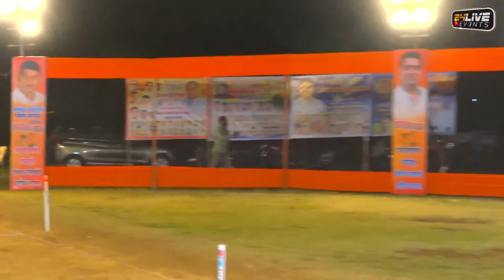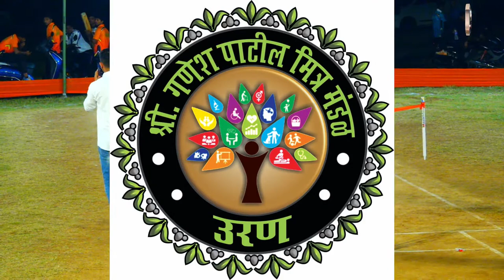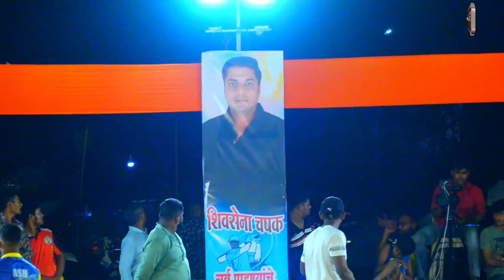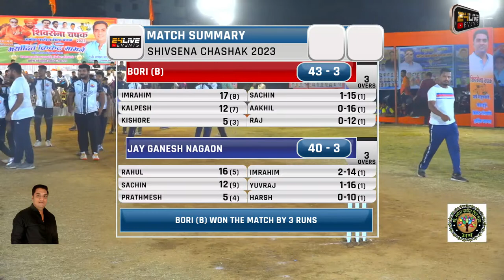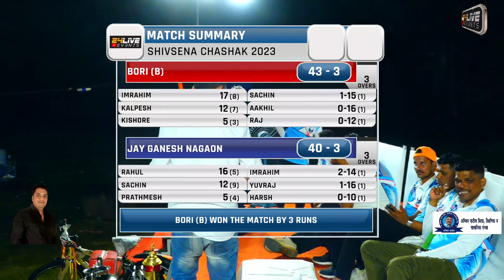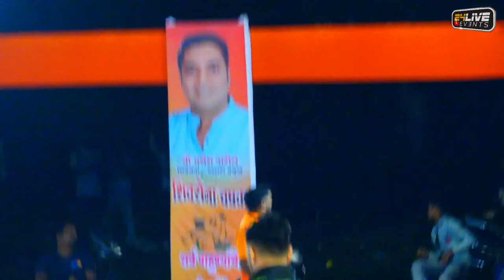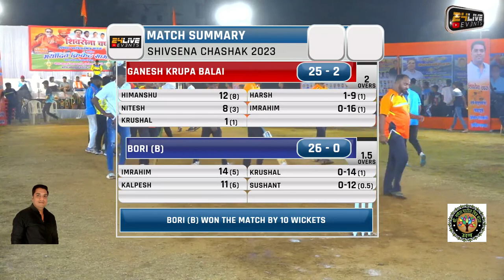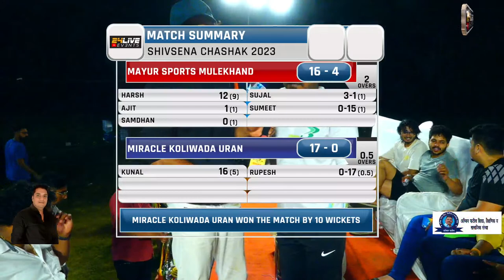शिवसेना चषक 2023 || NIGHT 1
शिवसेना चषक
24 Live Events
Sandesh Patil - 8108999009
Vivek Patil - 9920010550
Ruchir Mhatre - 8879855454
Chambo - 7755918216